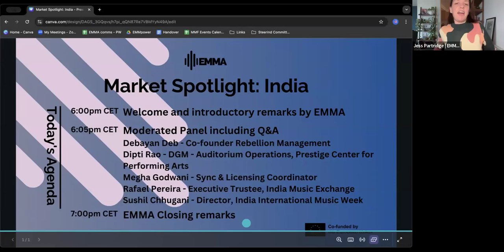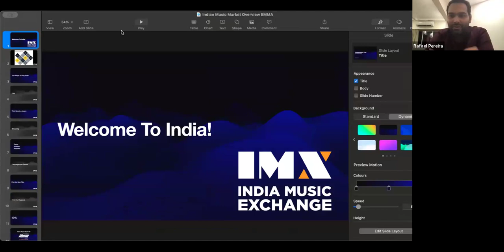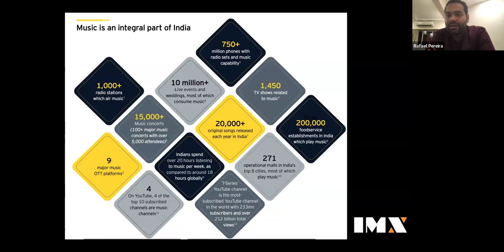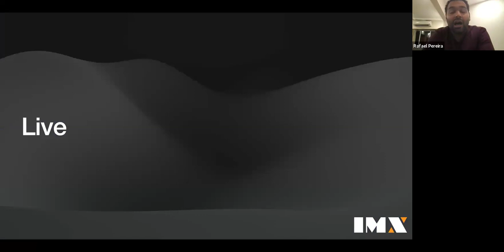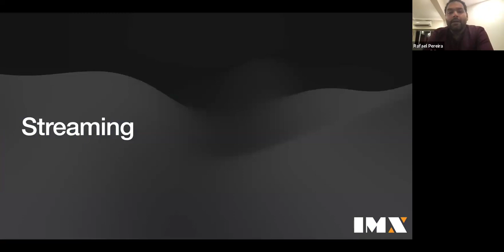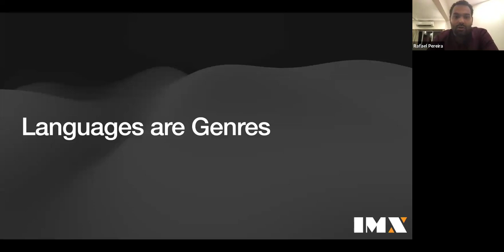Market Spotlight: India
European Music Managers Alliance (EMMA) presents Market Spotlights: a series of virtual events showcasing key music markets through insightful presentations and panels.

The Market Spotlight dedicated to India took place on October 8, and featured guest speakers:

• Rafael Pereira - Executive Trustee, India Music Exchange
• Sushil Chhugani - Director, India International Music Week
• Megha Godwani - Sync and Licensing Coordinator
• Dipti Rao - DGM - Auditorium Operations, Prestige Centre for Performing Arts
• Debayan Deb - Co-Founder, Rebellion Management

They offered great insights about Indian music market:

Regional Diversity 🌍
Live Music Market Insights 🎶
Success Stories and Investment 💡💰
Collaboration Opportunities in India 🤝🇮🇳
Insights on Festival Applications 🎪
Where to Find Partners and Artists 🔍👥
Recommendations for Learning About Indian Music 📚🎧
Connecting with Communities and Industry Professionals 🌐🎤

Market Spotlights is part of The European Music Managers Alliance (EMMA)'s EMMpower Programme.